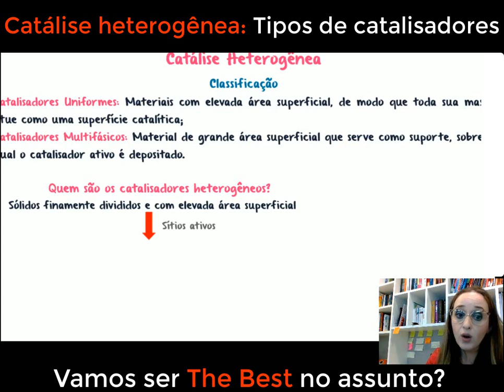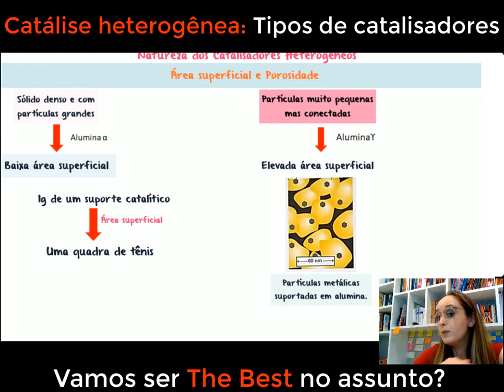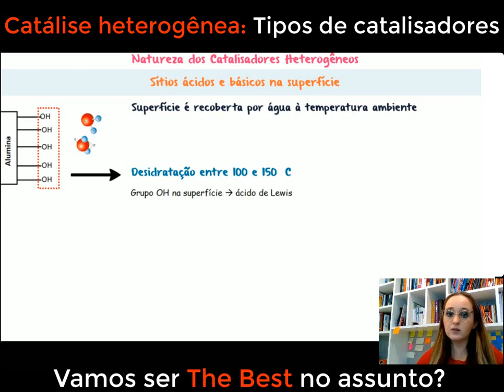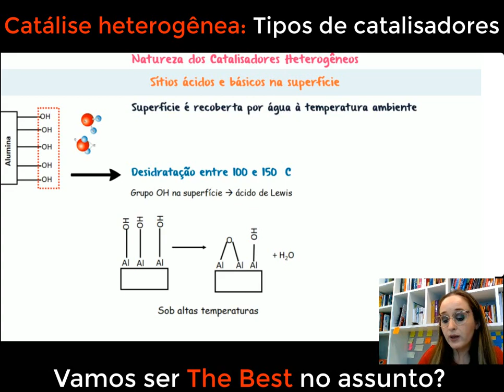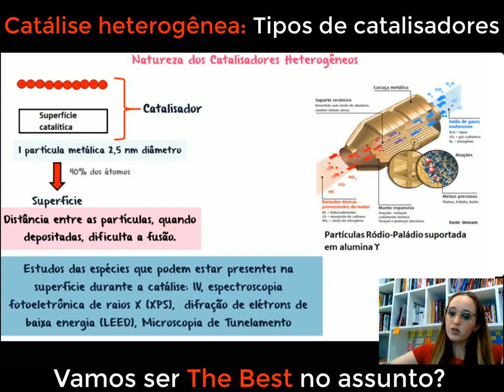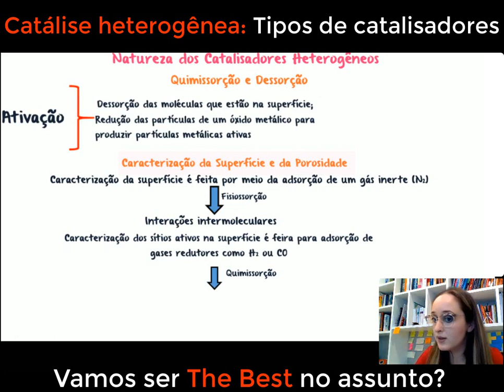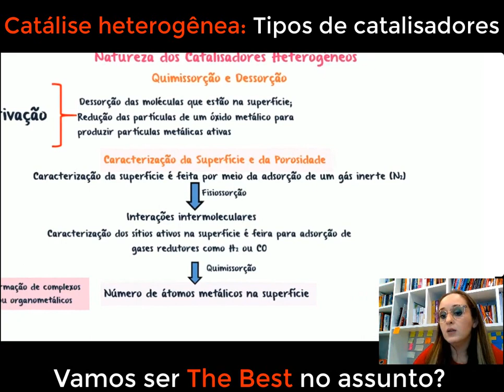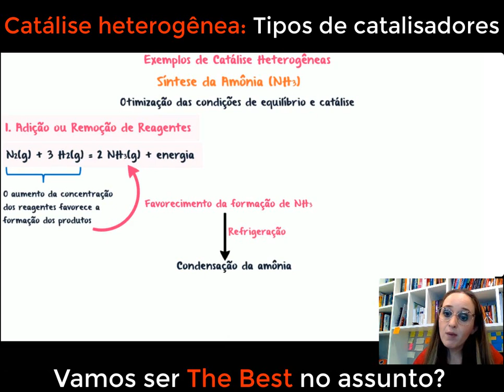Catalisadores heterogêneos: alumina, sílica mesoporosa, zeólitas, grefeno, metais de transição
Neste vídeo, vamos desvendar o intrigante mundo dos catalisadores heterogêneos. Você já se perguntou como esses agentes químicos podem acelerar reações sem sofrer alterações em sua composição? Vamos explorar em detalhes como os catalisadores heterogêneos atuam na superfície dos materiais, interagindo com os reagentes e promovendo a formação dos produtos desejados. Com exemplos práticos e explicações claras, você entenderá como esses catalisadores são amplamente utilizados na indústria química, petroquímica e em diversas outras áreas, tornando possíveis reações que seriam muito lentas ou inviáveis de ocorrer. Se você é fascinado por química e quer compreender o papel essencial dos catalisadores heterogêneos, não perca este vídeo! Vamos juntos desvendar os segredos dos catalisadores heterogêneos e expandir nosso conhecimento em química!